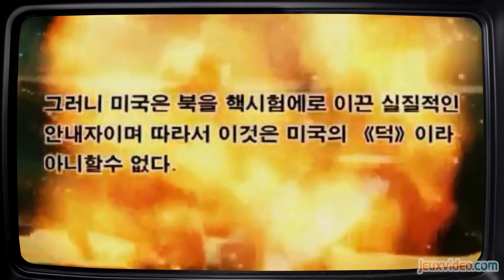Le Fond De L'Affaire - The Elder Scrolls IV : Oblivion - The Elder Scrolls IV et V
Le Fond De L'Affaire The Elder Scrolls IV : Oblivion The Elder Scrolls IV et V 31 Mars 2014
Maxime nous fait découvrir les secrets d'Oblivion et Skyrim !